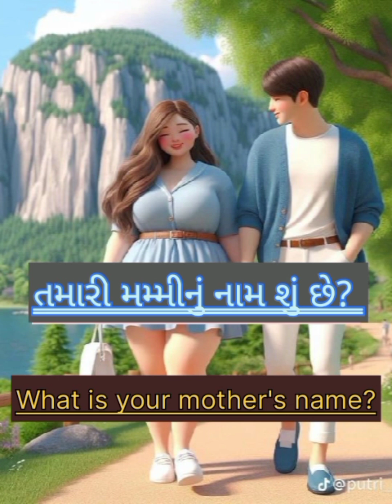english speaking 2